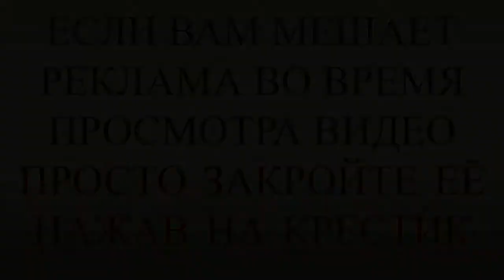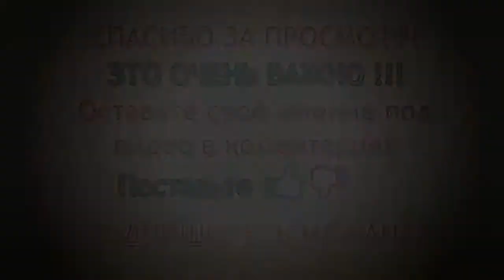Эксперт Создавшийся в Йемене хаос и дипломатический вакуум выгодны «Аль Каиде»